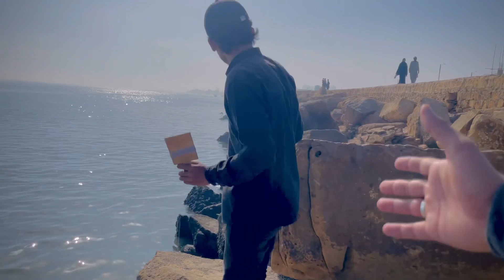Dayout With @afnankhan05 || Yess Bro Hogya Intro? 😍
New Vlog Here For You All❤️👀

Non-Copyright Sound Used..
Non-Copyright Sound Used..
Non-Copyright Sound Used..
Non-Copyright Sound Used..
Non-Copyright Sound Used..
Non-Copyright Sound Used..
Non-Copyright Sound Used..
Non-Copyright Sound Used..
Non-Copyright Sound Used..
Non-Copyright Sound Used..
Non-Copyright Sound Used..
Non-Copyright Sound Used..
Non-Copyright Sound Used..
Non-Copyright Sound Used..
Non-Copyright Sound Used..
Non-Copyright Sound Used..
Non-Copyright Sound Used..
Non-Copyright Sound Used..
Non-Copyright Sound Used..
Non-Copyright Sound Used..
Non-Copyright Sound Used..
Non-Copyright Sound Used..
Non-Copyright Sound Used..
Non-Copyright Sound Used..
Non-Copyright Sound Used..